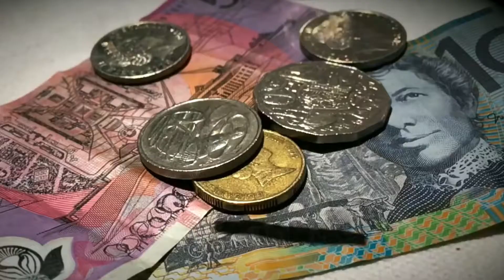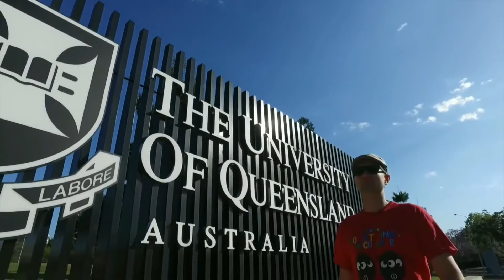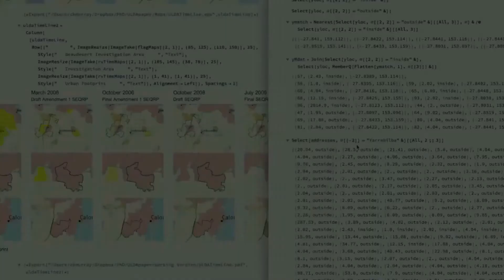Prof Paul Frijters and Dr Cameron Murray on the 'Game of Mates' | ESSA TV Ep 7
Professor Paul Frijters is a prominent research economist and currently a Project Director and Professorial Research Fellow in the Centre for Economic Performance Wellbeing Programme at the London School of Economics. Prof Frijters joined us from London to discuss the book 'Game of Mates: How favours bleed the nation'. which he co-wrote with Dr Cameron Murray.

Dr Cameron Murray is an economist from the University of Queensland who specialises in property markets, environmental economics, and corruption. As well as our interview with Prof Frijters, we feature clips of Dr Murray giving an insight into the 'Game of Mates' and how it operates in various sectors of the Australian economic and political landscapes.

Videos of Dr Murray are used with courtsey from his YouTube channel, which can be found

To find out more about Professor Frijters, Dr Murray and their latest book,

Interview filmed 03/07/2017.

ESSA TV is a webseries where we reach out to prominent individuals to learn about their career, a specific economic area of their interest or simply to get their take on a pressing economic matter!